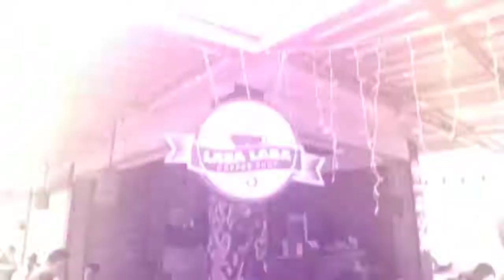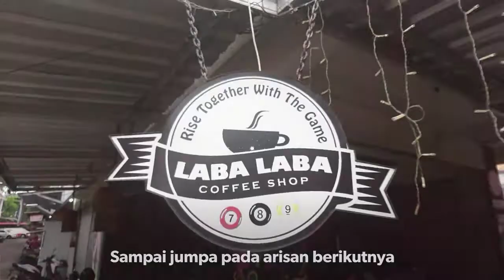Arisan di labalaba cafe